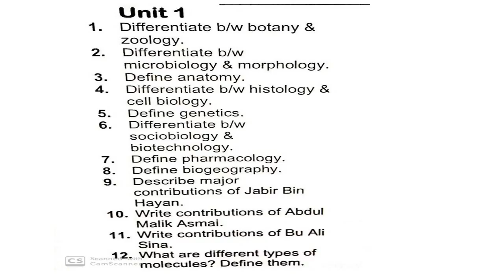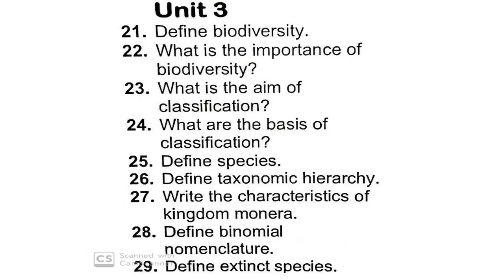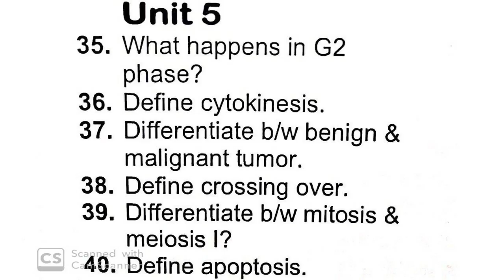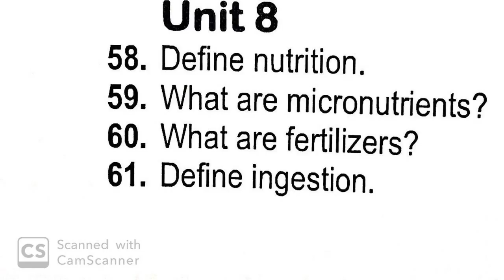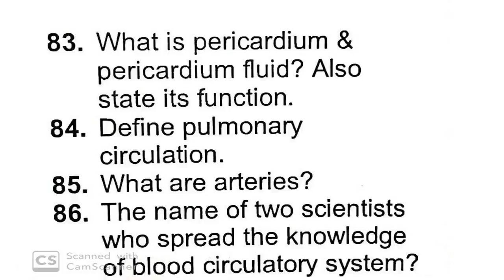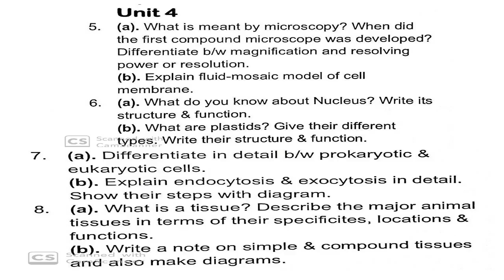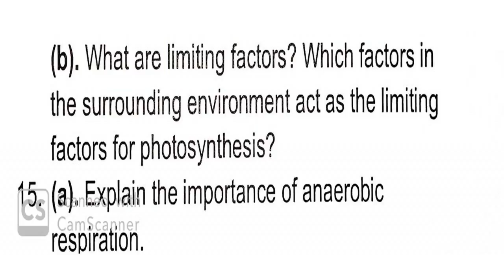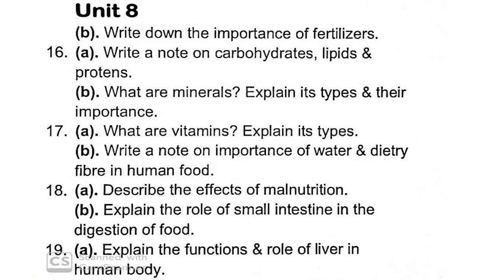9th Class Biology Guess 2020 - 9 Biology Guess Paper Pairing Scheme - Guaranty For A+ Grade in Board